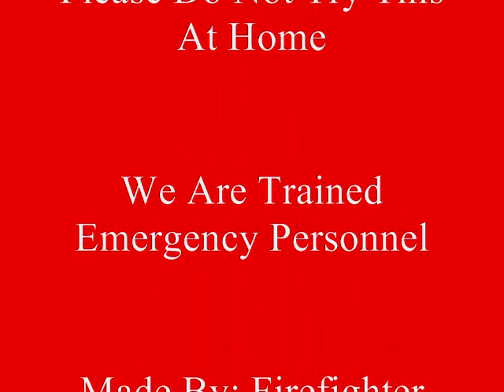Airbag VS. Hose Dummy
We removed an airbag from a mini-van that was used for a previous extrication training and remotely set it off. We did this to demonstrate the power behind these airbags, so that our firefighters are more cautious where they position themselves in a wrecked vehicle. Airbags are known to go off even after the crash and eject rescuers from the car as they try to extricate the patient.